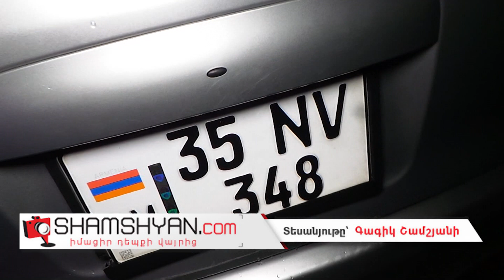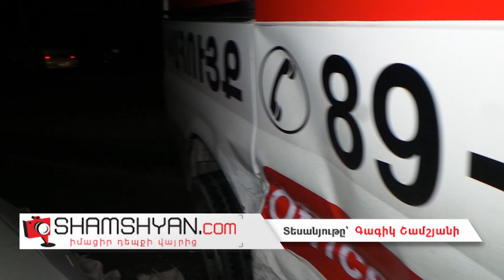Խոշոր ու ողբերգական ավտովթար Երևանում. բախվել են Nissan-ը, 07-ը, Opel-ն ու Ford Transit-ը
Այսօր՝ դեկտեմբերի 25-ին, խոշոր ու ողբերգական ավտովթար է տեղի ունեցել Երևանում: Ժամը 19:10-ի սահմաններում Մոնթե Մելքոնյան փողոցում բախվել են Nissan Note մակնիշի 35 NV 348 համարանիշի , ВАЗ 2107 մակնիշի 015 DD 05 համարանիշի, Opel մակնիշի 35 ՍZ 670 համարանիշի և Ford Transit մակնիշի 080 ՕՕ 01 համարանիշի ավտոմեքենաները: Ինչպես դեպքի վայրից հայտնում է ֆոտոլրագրող Գագիկ Շամշյանը, վթարի հետևանքով 1 հոգի տեղում մահացել է, 5 հոգի մարմնական վնասվածքներով տեղափոխվել են հիվանդանոց: